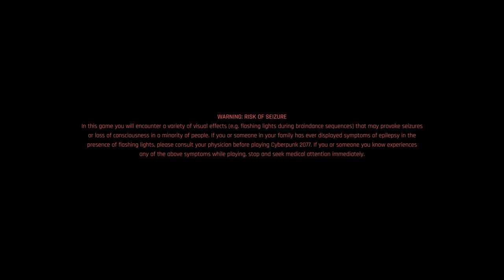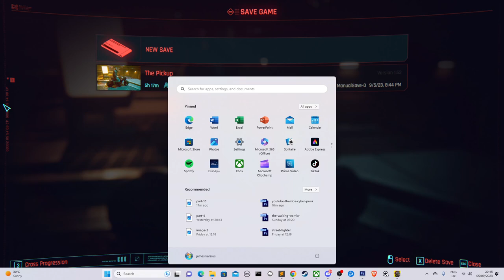Cyberpunk 2077: Part 11 - The Pick Up Mission & Map Exploration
Welcome back to the thrilling world of Cyberpunk 2077! In Part 11, we dive deep into "The Pick Up" mission, unraveling its secrets and challenges. But that's not all – we also embark on a general investigation around Night City's sprawling map. Join us as we uncover hidden gems, take on new challenges, and immerse ourselves in the dystopian future.